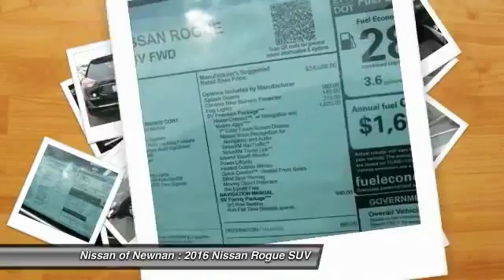2016 Nissan Rogue Newnan GA C768074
2016 Nissan Rogue

You'll love this 2016 Nissan Rogue. This is a suv you'll want to take home. With 5 miles, it features Automatic transmission and an exterior color of Magnetic Black. Call and get in touch with Nissan of Newnan directly, and be the first to open the suv door today!